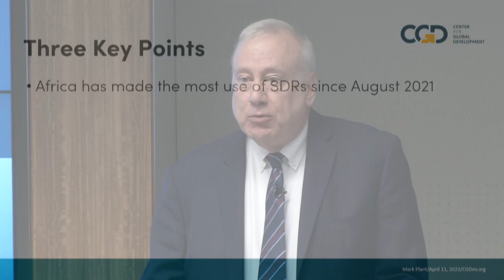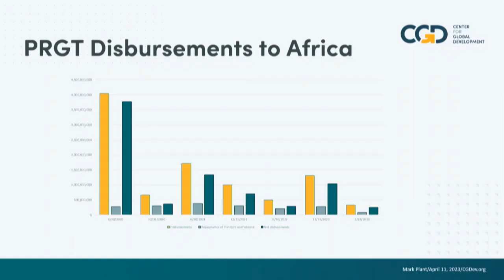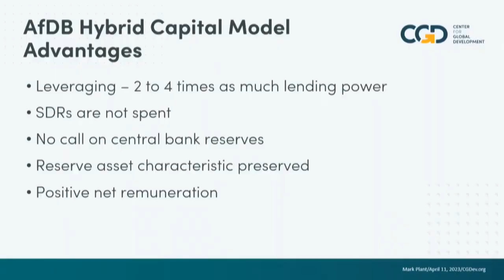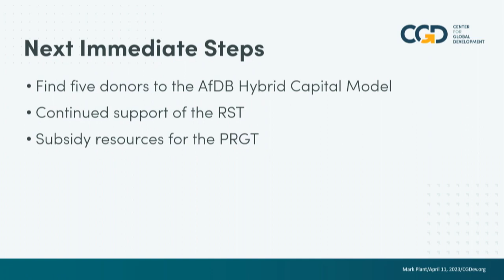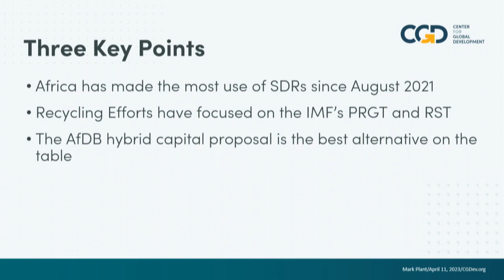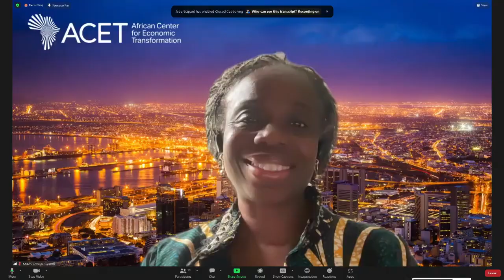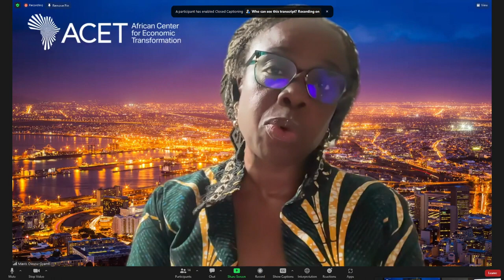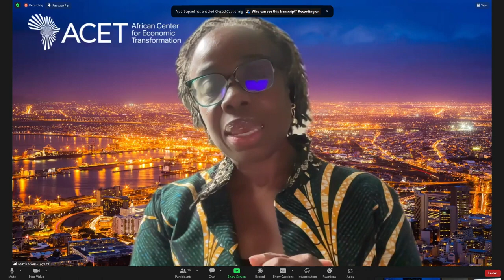Reimagining African Agency: Utilizing SDRs to Achieve African Priorities in Post-COVID-19 Recovery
On the sidelines of the World Bank/IMF Spring Meetings, Development Reimagined, in partnership with Finance for Development Lab (FDL) hosted a hybrid webinar at the Center for Global Development (CGD) on reimagining African agency by utilizing SDRs to meet the needs of African countries.  The event had a stellar panel moderated by Hannah Ryder, CEO of Development Reimagined with panellists Hanan Morsy, Deputy Executive Secretary of UNECA, Jason Braganza , Executive Director of AFRODAD and Gyude Moore, Senior Fellow at the Center for Global Development and former Minister of Public Works of Libera. The panellists discussed the challenges and limitations of the SDR instrument and the different options for reallocation of SDRs and came to agreement that countries need to reallocate their SDRs through the African Development Bank. Tune in to hear their perspectives.
For more information on SDRs, read our report released with FDL